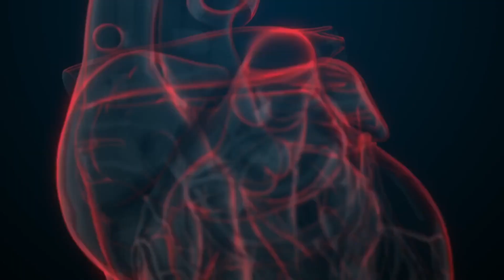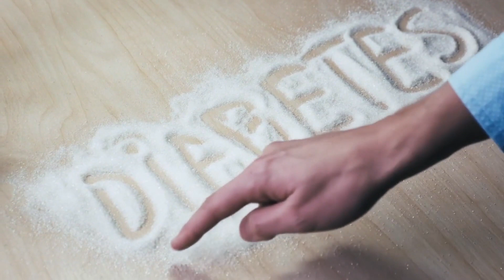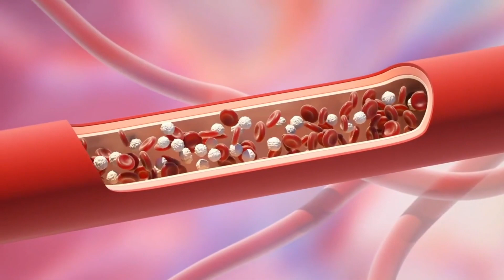5 Frühe Anzeichen, dass du zuckerkrank bist (oder bald wirst)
In diesem Video sprechen wir über die frühen Anzeichen dafür, dass du zuckerkrank bist. Danke dass du dir unser Video zum Thema "zuckerkrank" ansiehst.

Auf unserem Meine Strandfigur Youtube Kanal helfen wir dir dabei, wie du dein Leben jeden Tag ein Stück weit besser machst und ein glücklicheres Leben führen kannst. Dazu gehören viele Tipps zum schnell Abnehmen, gesünder leben und wie du dich einfach besser fühlst.